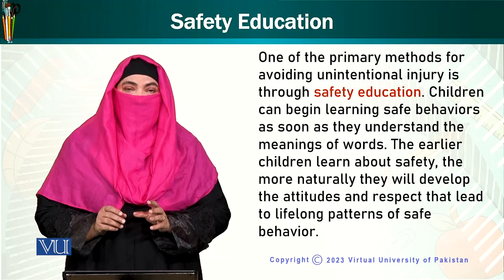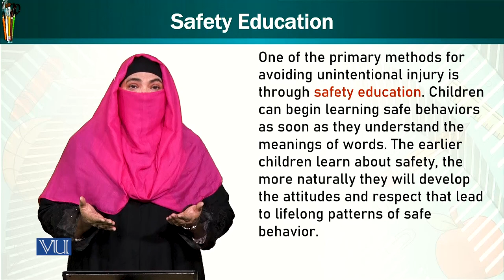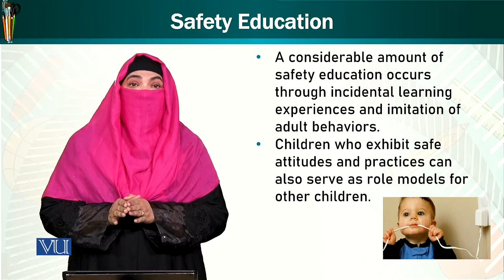Safety Education | Trends & Issues in Early Childhood Education | ECE402_Topic094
Topic094: Safety Education,
By Dr. Afifa Khanam